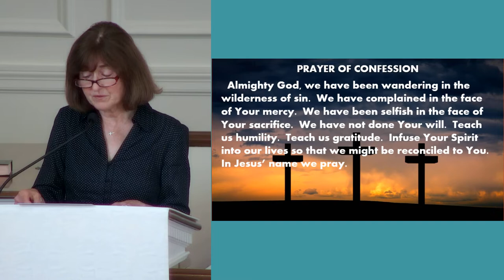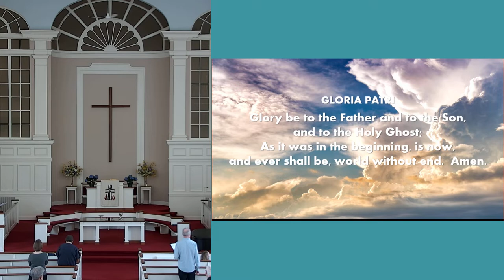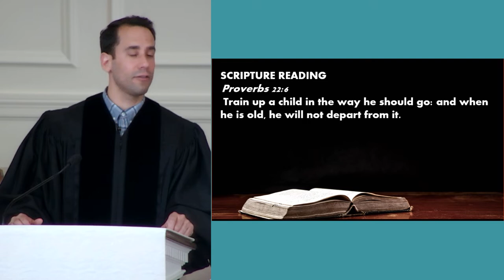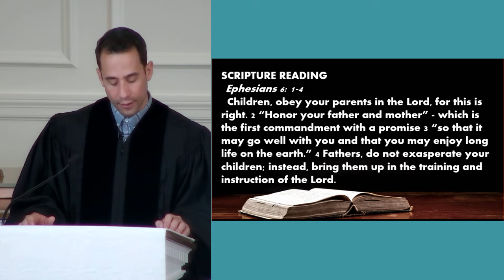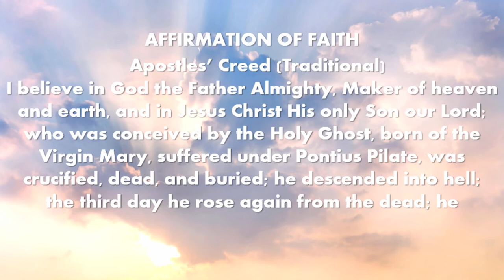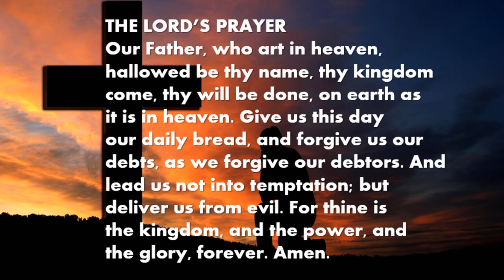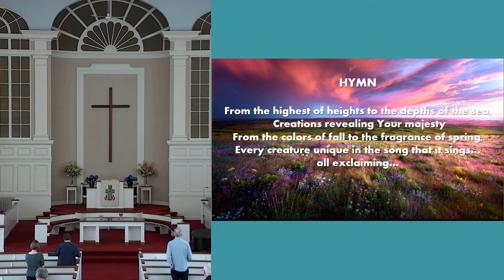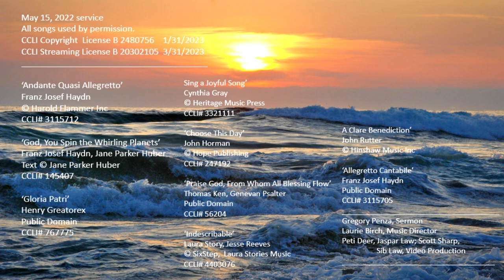Sunday Worship "The Perils of Parenting" - May 15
May 15, 2022 service
All songs used by permission.
CCLI Copyright License B 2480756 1/31/2023
CCLI Streaming License B 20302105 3/31/2023
‘Andante Quasi Allegretto’
Franz Josef Haydn
CCLI# 3115712
‘God, You Spin the Whirling Planets’
Franz Josef Haydn, Jane Parker Huber
CCLI# 145407
‘Gloria Patri’
Henry Greatorex
Public Domain
CCLI# 767775
‘Sing a Joyful Song’
Cynthia Gray
CCLI# 3321111
‘Choose This Day’
John Horman
CCLI# 247192
‘Praise God, From Whom All Blessing Flow’
Thomas Ken, Genevan Psalter
Public Domain
CCLI# 56204
‘Indescribable’
Laura Story, Jesse Reeves
CCLI# 4403076
‘A Clare Benediction’
John Rutter
‘Allegretto Cantabile’
Franz Josef Haydn
Public Domain
CCLI# 3115705
Gregory Penza, Sermon
Laurie Birch, Music Director
Peti Deer, Jaspar Law; Scott Sharp, Sib Law, Video Production